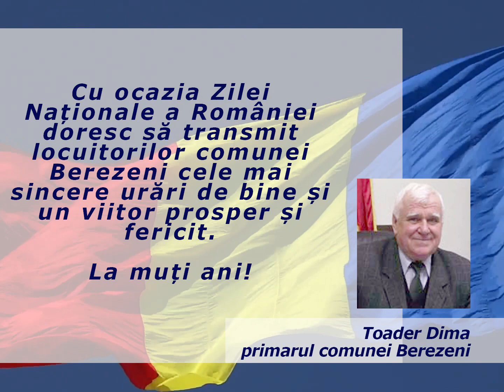VIDEO// LA MULȚI ANI, ROMÂNIA-PRIMĂRIA COMUNEI BEREZENI